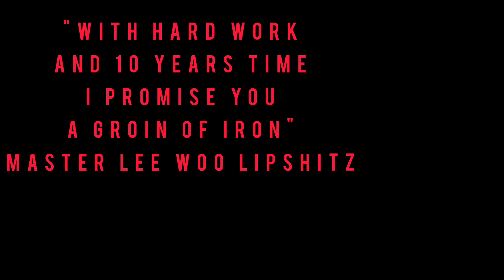Iron Groin Kung Fu